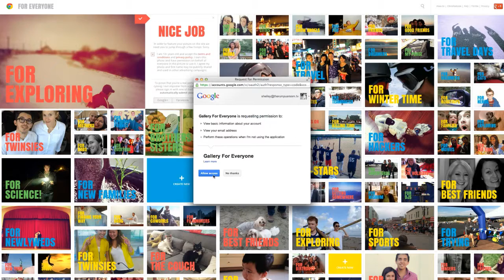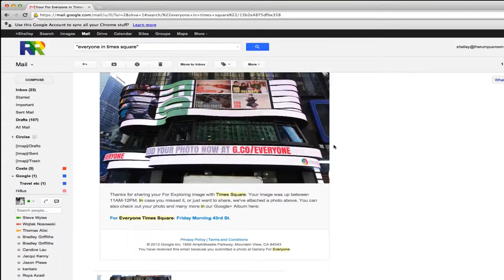Google Chrome - For Everyone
Working with Google Creative Lab New York we created a user generated experience for the launch of the new Chromebook. All it takes is a photo and a few words. Have a play: galleryforeveryone.com